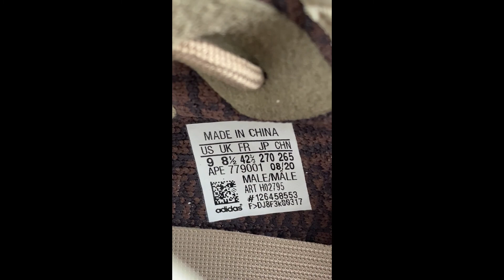adidas Yeezy Boost 350 V2 Fade H02795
- Colorway:Yecher/Yecher/Yecher

- Release Date:11/11/2020

- Product Description
Yeezy unlocked a new 350 V2 colorway as part of their Fall 2020 lineup with the Yeezy 350 V2 Fade. The earthy brown look is primed for the autumnal season, embracing the vibe of newly fallen leaves and their natural surroundings.
The Yeezy 350 V2 Fade features a marbled brown Primeknit upper with a deep blue side stripe across the quarter. A tan translucent midsole around a gum Boost interior completes this standard Yeezy design.
The Yeezy 350 V2 Fade released in November of 2020 and retailed for $220.